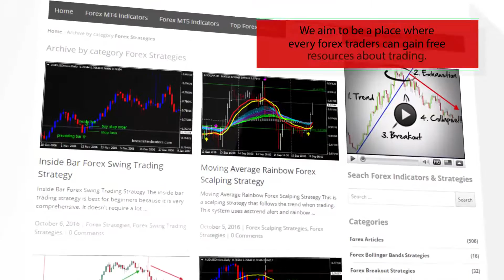MomentumCandleSign Forex MT5 Indicator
Download MomentumCandleSign Forex MT5 Indicator

-About-

Forex Strategies
Forex Indicators
Forex Systems